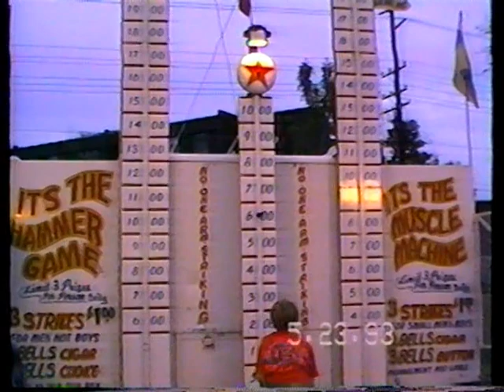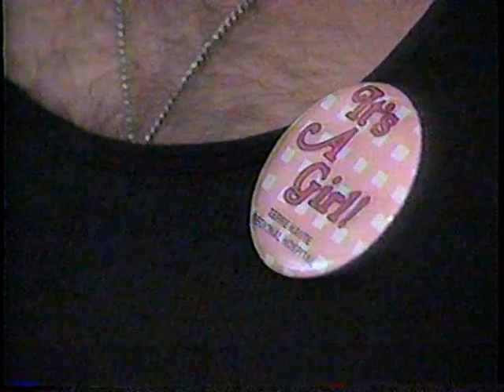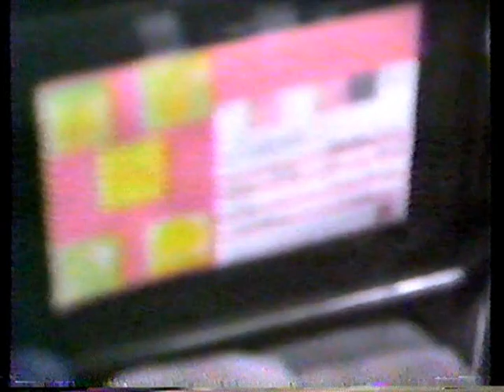Caldwell Family Video 4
Even a few seconds of the birth of my sister